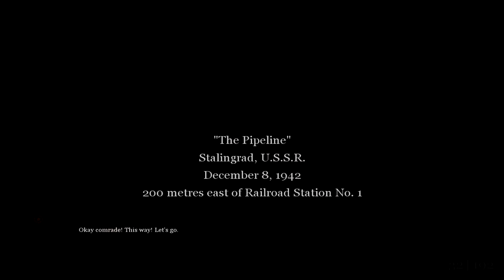THE PIPELINE MISIJA | Call of Duty 2 Walkthrough #3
►Ako ste uzivali u klipu obavezno lajkujte i komentarisite! :)